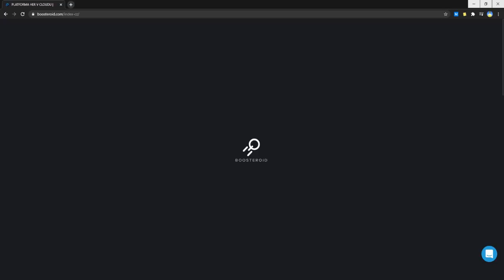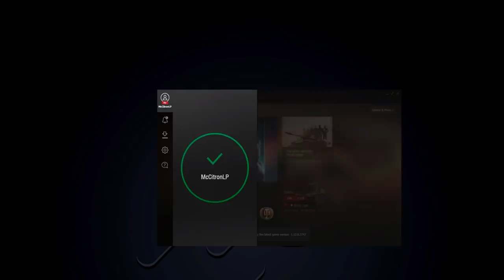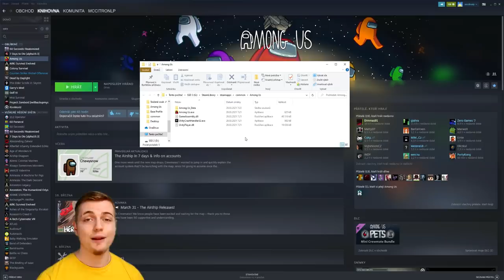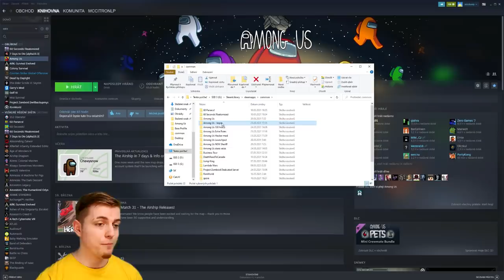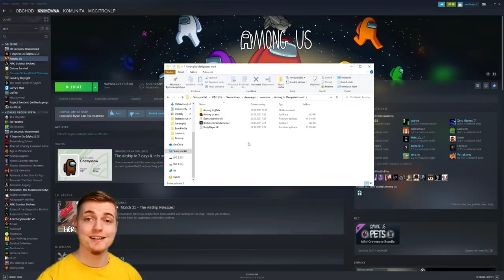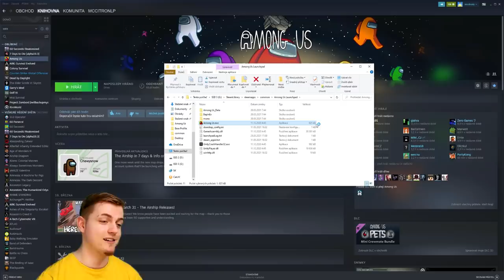🧙‍♀️ Nová role MANIPULÁTORA v Among Us! 😵🔪 Among us mód + Návod na instalaci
Chtěli jste někdy ovládat ostatní hráče? Tento mód je něco pro Vás! Dáme mu 5000👍?
🍋 Chceš být ve videích? Můžeš si pořídit členství už za 29 Kč 👇
🧥👕 Nové mikiny 2021, další merch, soc. sítě a další najdeš na

Instalaci najdete v čase 14:05, ukázku hry za manipulátora v čase 7:33

🎬 Nejvyšší YouTube členové ⇩
Klárka
Honza Kindl

🏅 Patreoni ⇩
fvujfanda
Láďa Matějů
Michaelkaa
Jan Hnilička
Petr Gesinek Daňhel
Livia Hybrantova
CandleCZ
Robin Fišer
Michal Petrtýl
W05
Monika Konečná
crazy martin
ZeroGamesXD
Melissa a Joey
Freddy666
MightyAmy215
Bohuslav Ježdík
Knofilik
Wojtek
video gamecz/sk
Nikto Nejaky

ETH peněženka: 0x9b155fa770C84a0a42a810313f9B625239b7899aTa